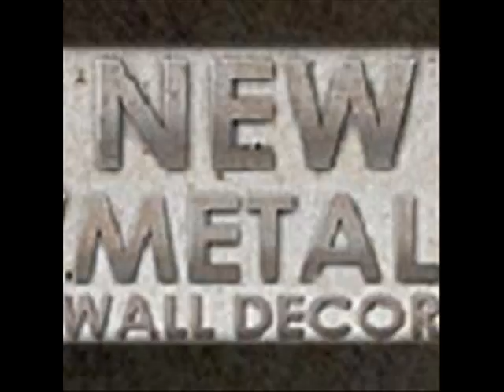Fiery Volcano Eruption By Ash Carl.wmv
Brushed 3D Relief Metal Wall Art - Fiery Volcano Eruption By Ash Carl

Code: NMWD2547

Fiery Volcano Eruption brushed 3D relief metal wall art by Ash Carl will provide a touch of color to any transitional or contemporary room decor theme. This subtle, yet stunningly beautiful metal wall sculpture combines a single hand brushed and colorfully painted steel panel that create a vivid 3D layered effect.  Each metal accent wall hanging has an individually unique design from the hand sanding process, making each a one-of-a-kind decorative metal art piece. Bring this beautiful scenic plaque into your home and enjoy a three dimensional piece of modern metal art from Ash Carl Designs that will enhance and compliment any home interior. Finished with a corrosion resistant coating.

DETAILS:
- Hand crafted in the USA by Ash Carl Designs
- 3D relief metal wall art
- Painted fiery volcano eruption

DIMENSIONS:
- 23.5" x 66"